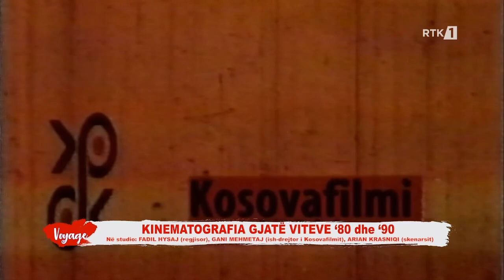Voyage - Shkëlqimi dhe rënia e kinematografisë kosovare - vitet '80 dhe '90 21.05.2023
Follow RTK:

Voyage - Shkëlqimi dhe rënia e kinematografisë kosovare - vitet '80 dhe '90